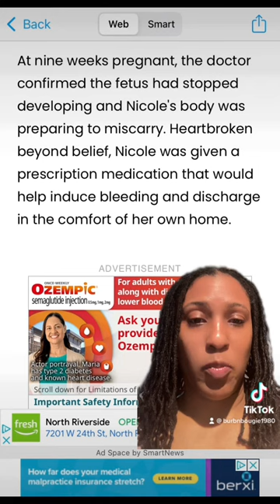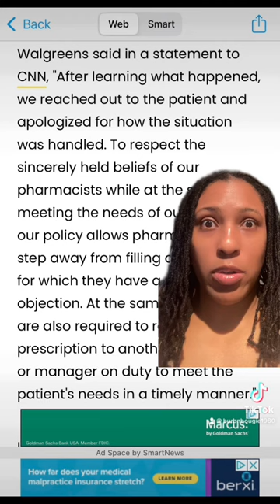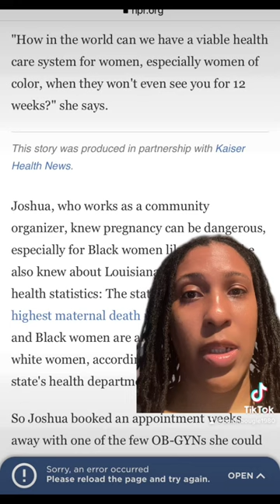How Living in a Forced Birth State May Impact Care and Doctors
More consequences in living in a forced birth state. Let’s talk about the impact on doctors and moms who actually want babies, but who are in crisis.